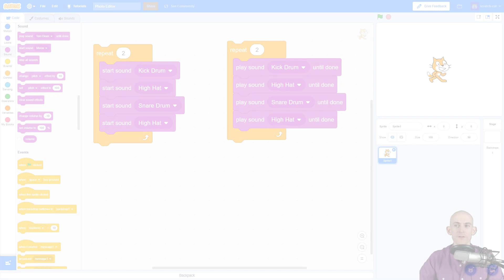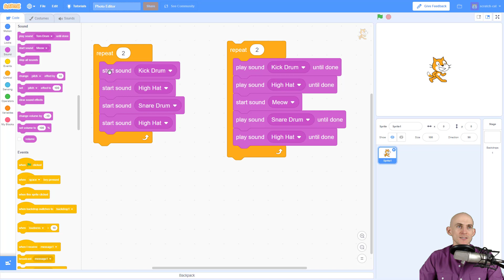Scratch Tips - Start Sound vs. Play Sound Until Done